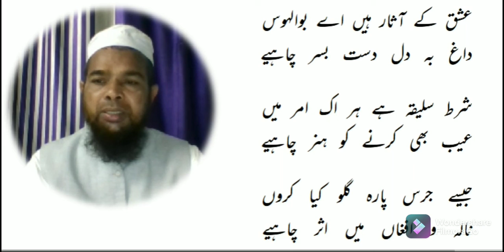Urdu Ashar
Asslamu Alaikum !

Hazrat!

Taqreer bayanat
Taqreer bayan
Taqreer vidio
Ilm ki fazilat aur hasil karne ka tariqa
Rasheed Rajasthani
Rasheed nadvi
Islahi bayan
Islahi bayanat
Motivational vidio
Abdur Rashid
Abdul Rashid
Rashid miftahi
Rasheed
Rashid
Tarbiyat
Darsequran
Dars e Quran
Darse hadees

Rasheed nadvi
Islahi bayan
Islahi bayanat
Motivational vidio
Abdur Rashid
Abdul Rashid
Rashid miftahi
Rasheed
Rashid
Tarbiyat
Darsequran
Dars e Quran
Darse hadees